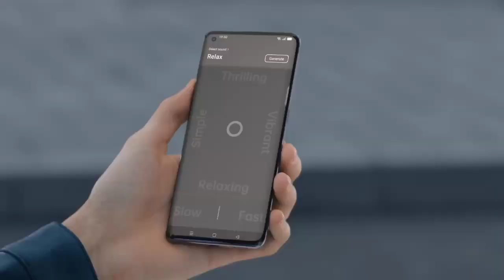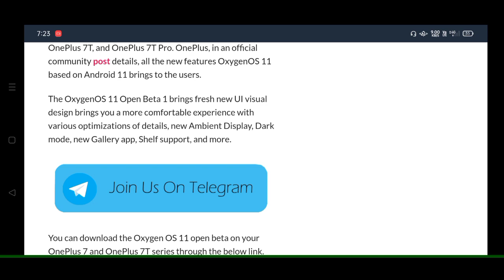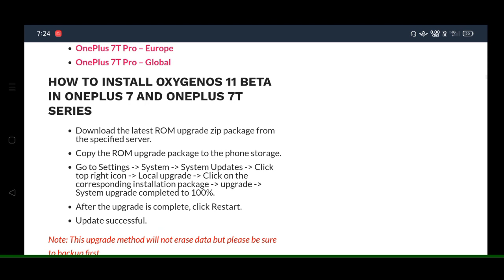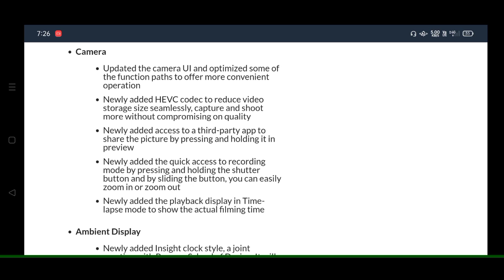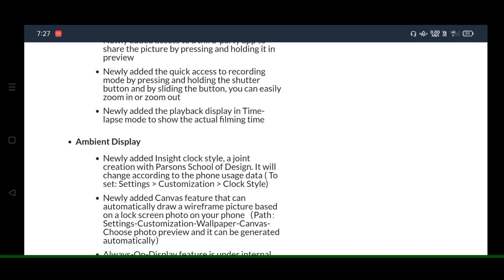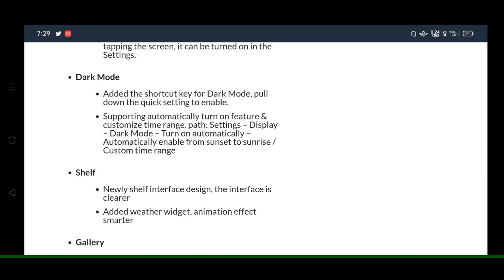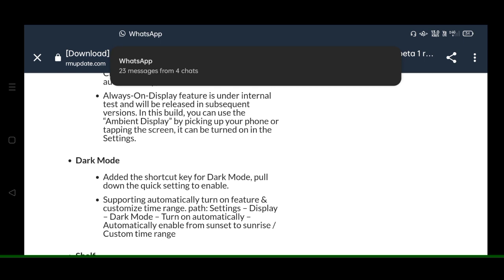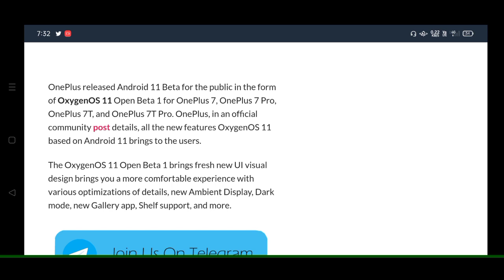🔴 OxygenOS 11 + Android 11 Beta 1 for OnePlus 7/7 Pro, 7T/7T Pro | Overview | Downgrade | Bugs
🔴 OxygenOS 11 + Android 11 Beta 1 Available for OnePlus 7/7 Pro, 7T/7T Pro | Overview | Downgrade | Bugs

Hy Tubbies ,
I am the Channel host Utkarsh Gupta and in this video I'll be showing you the OxygenOS 11 Beta 1 Update Details of OnePlus Devices , Comment if you liked it .

00:00 intro
00:40 overview of the update
01:09 source credit
01:14 models for update
01:42 update size
02:04 how to install
02:41 how to rollback/downgrade
03:30 changelog details
07:34 major bugs
08:43 second batch beta 2
09:24 outro

Social Connects -

Courtesy - OnePlus India

Related Searches -
oneplus nord update news,
oneplus nord update review,
oneplus nord update tamil,
oneplus nord update 10.5.8,
oneplus nord update android 11,
oneplus nord update after pubg,
one plus nord battery update,
oneplus nord update camera,
one plus nord camera after update,
one plus nord camera software update,
one plus nord macro camera update,
oneplus nord update date,
one plus nord display issue update,
one plus nord display update,
one plus nord android 11 update date,
one plus nord display after update,
one plus nord smooth extreme update,
one plus nord pubg extreme update,
one plus nord extreme update,
one plus nord new update english,
oneplus nord update features,
oneplus nord update for pubg,
one plus nord first update,
one plus nord final update,
one plus nord new update features,
one plus nord update,
one plus nord new update pubg,
one plus nord 60fps update,
one plus nord pubg graphics update,
one plus nord gaming update,
one plus nord gaming after update,
oneplus nord update hindi,
one plus nord new update in hindi,
one plus nord pubg hdr update,
one plus nord 10.5.6 update,
one plus nord hydrogen update,
one plus nord 10.5.4 update,
oneplus nord update 10.5.7 hindi,
oneplus nord update issue,
oneplus nord update in tamil,
oneplus nord update in hindi,
oxygen os 11 features,
oxygen os 11 oneplus 7,
oxygen os 11 oneplus 7t,
oxygen os 11 oneplus 7 pro,
oxygen os 11 oneplus 6,
oxygen os 11 oneplus nord,
oxygenos 11 tamil,
oxygen os 11 features hindi,
oxygenos 11 ambient display,
oxygen os 11 always on display,
oxygenos 11 all features,
oxygen os 11 aod,
oxygen os 11 aod apk,
oxygen os 11 animation,
oxygenos 11 beta,
oxygenos 11 beta 2,
oxygenos 11 beta 3,
oxygenos 11 beebom,
oxygenos 11 beta 4,
oxygenos 11 beta download,
oxygenos 11 bugs,
oxygenos 11 beta oneplus 6t,
oxygenos 11 canvas,
oxygenos 11 call recording,
oxygen os 11 camera,
oxygen os 11 english,
oxygenos 11 for oneplus 7,
oxygenos 11 for nord,
oxygenos 11 for oneplus nord,
oxygenos 11 for oneplus 7t,
oxygen os 11 features tamil,
oxygenos 11 for oneplus 7 pro,
oxygen os 11 gallery,
oneplus oxygenos 11 technical guruji,
oxygenos 11 hindi,
oxygenos 11 hidden features,
oxygenos 11 how to download,
oxygenos 11 hands on,
oxygen os 11 home screen,
oxygen os 11 malaysia,
oxygenos 11 multitasking,
miui 12 vs oxygen os 11,
oxygenos 11 dark mode,
oxygen os 11 nord,
oxygenos 11 new features,
oxygen os 11 notification panel,
oxygen os 11 notification,
oxygenos 11 new update,
oxygen os 11 notification light,
oxygen os 11 navigation bar,
oxygen os 11 nord release,
oxygenos 11 on oneplus 7,
oxygen os 11 oneplus 6t,
oxygen os 11 open beta,
oxygenos 11 poco f1,
oxygenos 11 poco x2,
oxygenos 11 prasad tech in telugu,
oxygenos 11 problems,
oxygen os 11 port,
oxygenos 11 root,
oxygenos 11 rollback,
oxygenos 11 stable,
oxygenos 11 stable release date,
oxygenos 11 stable update,
oxygenos 11 stable version,
oxygenos 11 stable update review,
oxygenos 11 settings,
oxygenos 11 shelf,
oxygenos 11 stable for oneplus 8,
oxygenos 11 update,
oxygenos 11 update for oneplus 7t,
oxygenos 11 update date,
oxygenos 11 update for oneplus 7t pro,
oxygenos 11 walkthrough,
oxygenos 11 wiki,

Thankyou